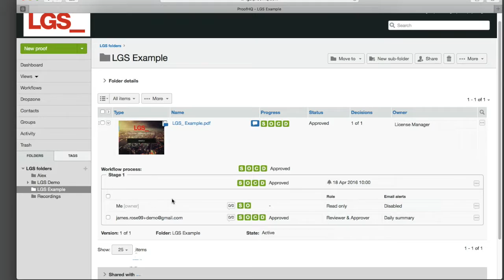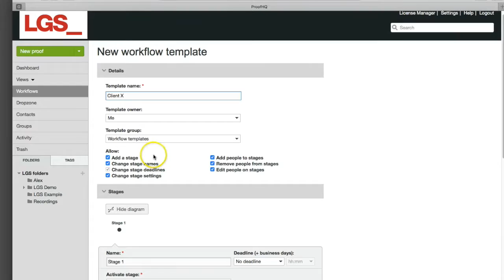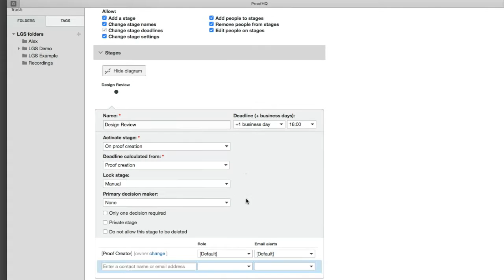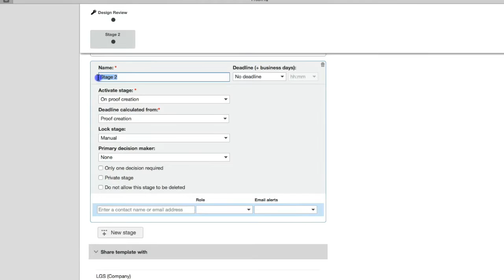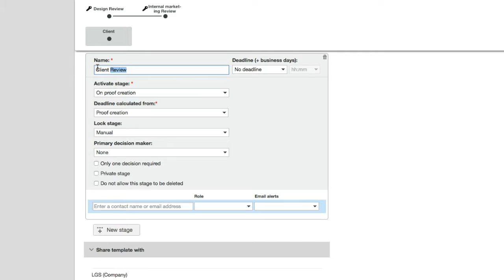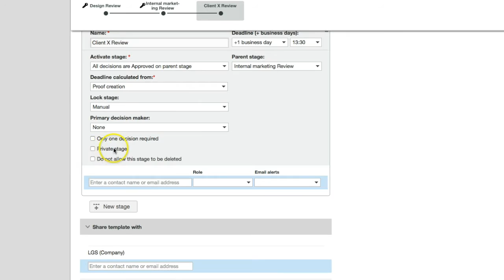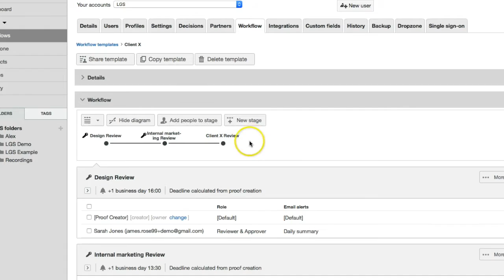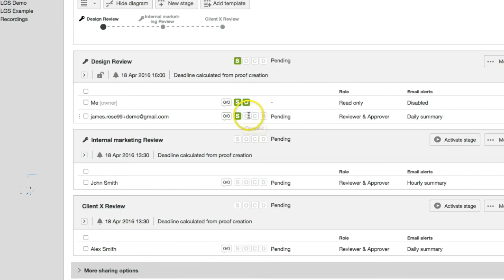ProofHQ Automated Workflow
Creating custom multi stage workflows for approval purposes